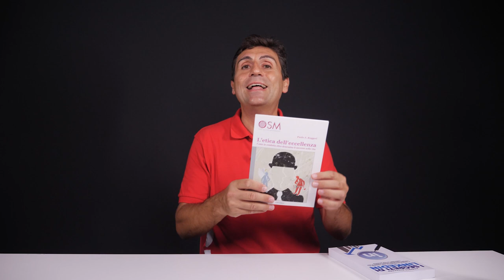Questa cosa BLOCCA la tua CRESCITA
In questo video ti spiego il segreto che ha bloccato la mia crescita per oltre dieci anni: non avevo un mentore. Che cos’è un mentore? Lo scopri…

👇 LEGGENDO QUI SOTTO! ⬇️

La tua crescita personale e professionale è bloccata perché non hai un mentore, una figura di riferimento che ti aiuta a fare un salto quantico nel tuo sviluppo personale e professionale.

Nel mio caso, ho fatto il salto di qualità quando ho iniziato a cercare i giusti mentori per ogni aspetto della mia crescita personale e professionale.
Vuoi eccellere nello sport? C’è il mentore che fa per te.
Vuoi imparare la gestione di impresa? C’è un mentore che fa per te.
Vuoi diventare un genitore migliore? C’è sempre un mentore che fa per te!

Che sia tramite le pagine di un libro o un video gratuito su YouTube o programmi, corsi e consulenze a pagamento, puoi entrare in contatto con i mentori in molti modi. E non è vero che per avere un mentore, un maestro, un precettore devi pagare per forza cifre pazzesche. A volte non ti chiederanno niente, altre avranno richieste economiche.

L’importante è che tu sappia la regola numero uno: Non sei tu che scegli il maestro, è il maestro che sceglie te!

Per esempio, se vuoi scegliere me come tuo mentore, per migliorare il tuo Personal Branding per esempio, ti basta comprare questo libro:

I Segreti di LinkedIn

🟠 In questo video trovi: 🟠
00:00 - Chi è un mentore?
04:42 - A cosa serve un Mentore ?
06:24 - Non ho soldi come faccio a pagare Big Luca o Tony Robbins?
09:14 - Va bene seguire più Mentori contemporaneamente?
11:09 - Serve copiare lo stile di vita di un Mentore?
13:16 - Si può avere un Mentore slegato dal proprio Business?
14:36 - I miei mentori

🟠 Se Vuoi Sfruttare la Potenza dell’Influencer Marketing per far Crescere il Tuo Business, o Se Vuoi Far Crescere la Tua Attività da Influencer Oppure Iniziarla da Zero, allora:

✅ RICHIEDI UN APPUNTAMENTO con uno dei miei MANAGER da qui

❓ Chi sono? E come posso aiutarti? ❓

🔹 Da oltre 11 anni consulente strategico e manager dei più importanti Influencer italiani.

🔹 Titolare di Tom’s Hardware Italia, testata giornalistica leader nel settore della tecnologia, con oltre 7 milioni di utenti attivi ogni mese.

🔹 Titolare di in-Sane! Management, l’agenzia per Influencer leader in Italia, di cui fanno parte CiccioGamer, Antonio Palmucci, Two Players One Console, Kendal, Marcy e molti altri.

🔹 Co-fondatore del locale eSport Palace a Bergamo, una struttura di 700 metri quadrati, tra le più grandi in Italia, dedicata al mondo dei videogiochi competitivi.

🔹 Autore di 4 libri tra cui “I Segreti di LinkedIn” bestseller su Amazon e “I Segreti di eBay” edito da Mondadori.